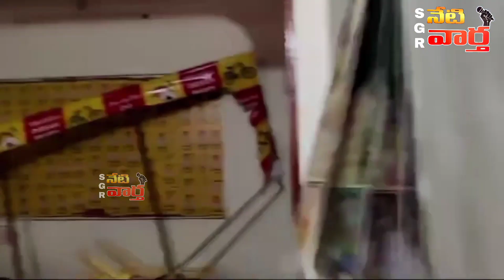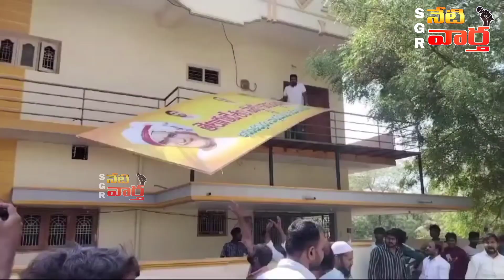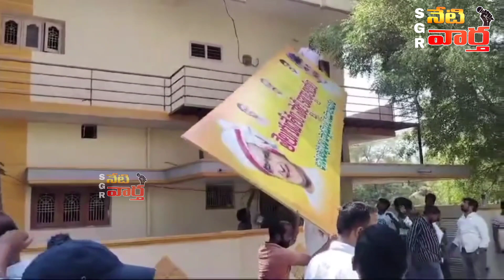అనంత TDP ఆఫీస్ ధ్వంసం.. చంద్రబాబు డౌన్ డౌన్ అంటూ నినాదాలు tdp ananthapur todaynews #